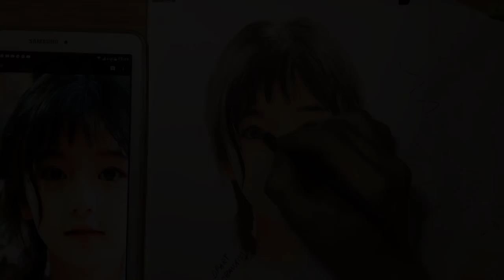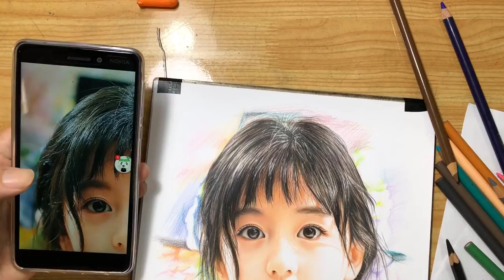Colored Pencil Drawing / Vẽ Chì Màu / DP Truong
how to draw a portrait with prisma colored pencil.